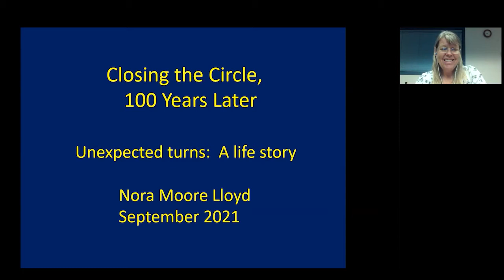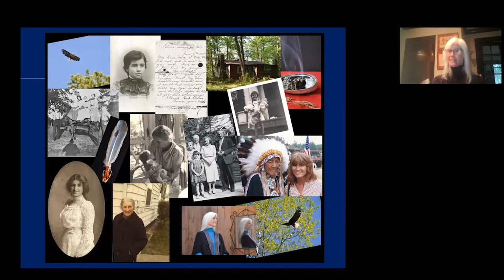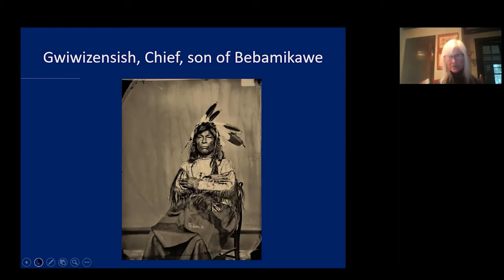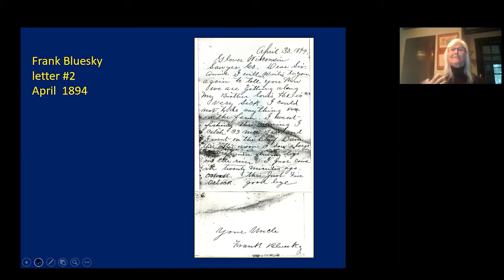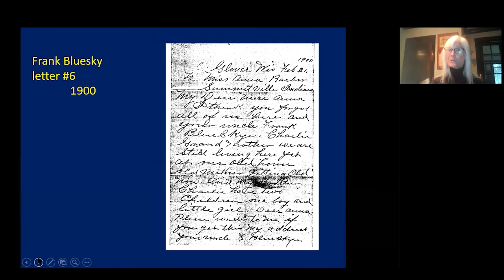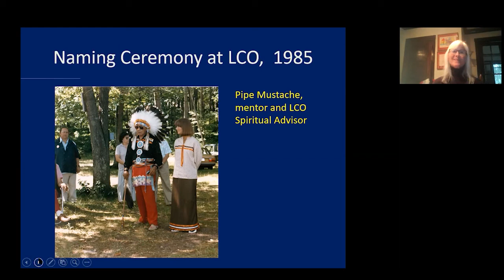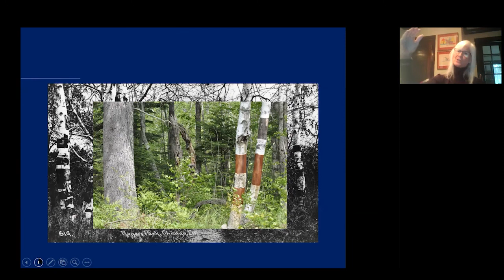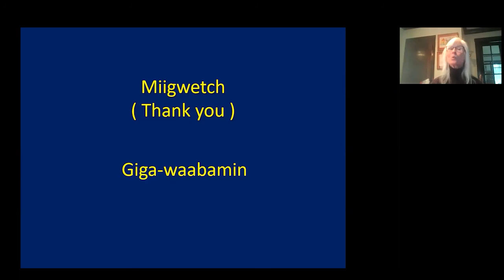Closing the Circle 100 Years Later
The Ojibwe believe we all leave tracks throughout our journey, a continuum of experiences that sometimes overlap in unexpected ways. Join Ojibwe artist, Nora Moore Lloyd as she shares her journey that connects her with her grandmother Anna’s story. Uncovering family letters from 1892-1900 provided insight into her Ojibwe heritage.  Her images and art illustrate how two generations followed the same path but in different directions.  Her artwork gives Anna, her grandmother, a voice she never had. Explore Ms. Lloyd’s images and her journey to discovering her culture and reconnecting with her grandmother’s unknown history.  Ms. Lloyd’s images are featured in the exhibit Human / Nature at the Illinois State Museum.

This program is for students in upper elementary through high school.